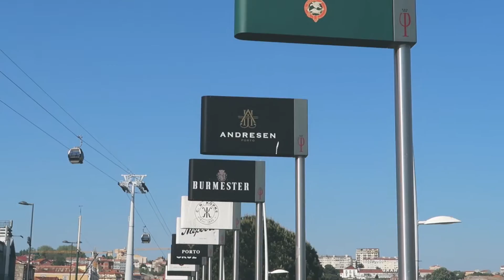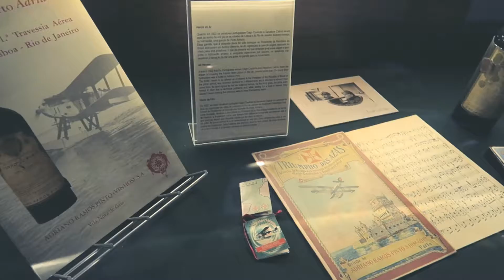VEDA #17 - CAVE RAMOS PINTO - VINHO DO PORTO!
Para mais informações e reservas sobre o passeio que faço pelo Porto, acesse:

Essa foi uma das experiências mais legais e construtivas que eu já tive aqui no Porto, já fui em outras caves mas em nenhuma eu vi uma riqueza tão grande de detalhes quanto esse. Não deixem de fazer uma visita a Ramos Pinto:

Quer saber mais sobre morar em Portugal/viajar com cachorro e muito mais? No blog tem sempre conteúdo novo e muito bacana, confira: